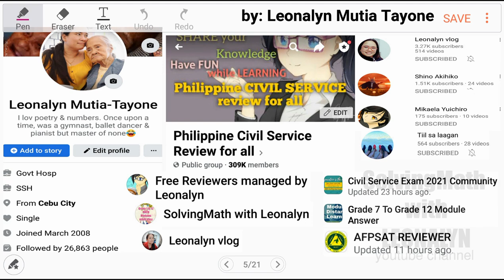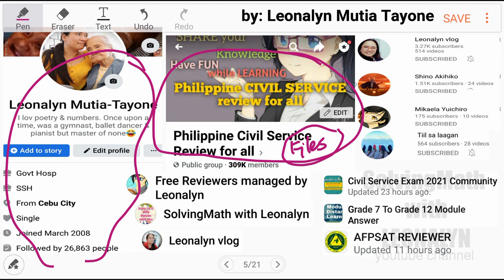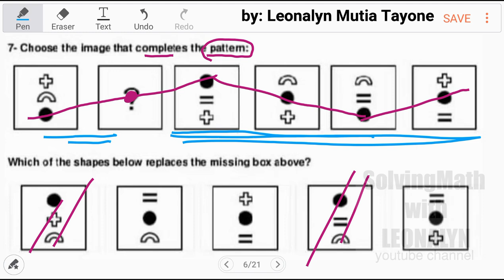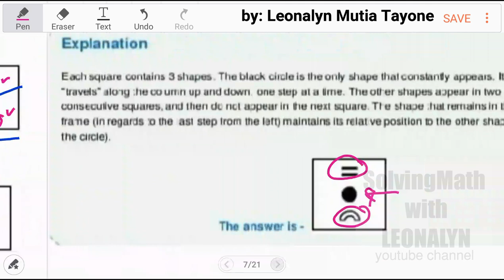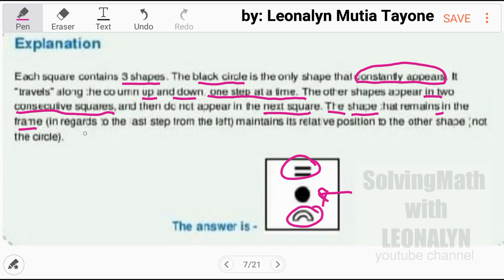IQ Test for College Entrance Exams(4)